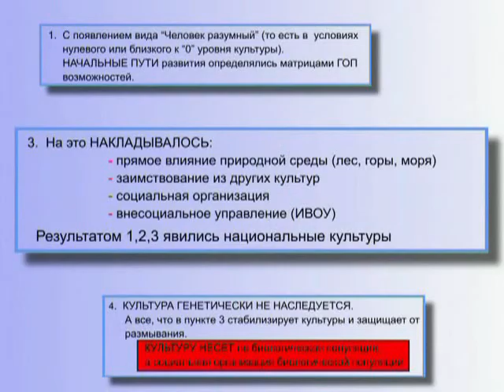Сталин. Дружба народов при Сталине (§ 5.125)